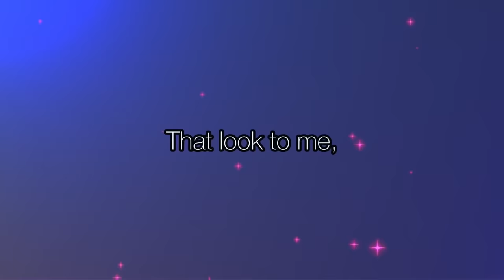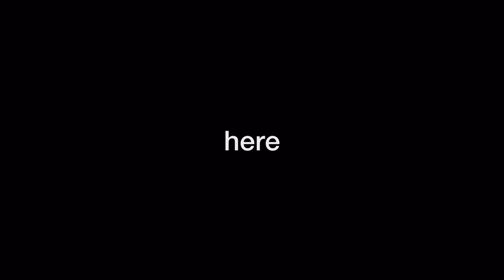ÜST DİREK CHALLENGE 2!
Crossbar Challenge 2. Bölüm’e Hoşgeldiniz bunu çok istediniz ve bu arada ben 500.000 Abone Özel bu video’yu yaptım çok teşekkür ederim seviliyorsunuz ❤️
Arkadaşlarımın YouTube İnstagramı 👇

Fe4Rless 2.0 yuhh.